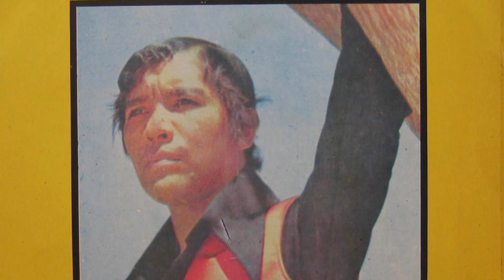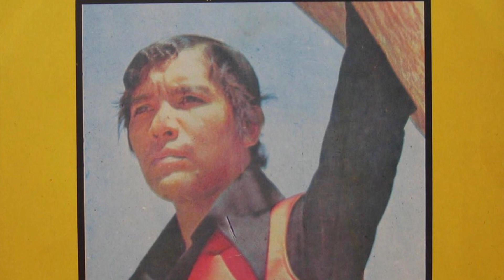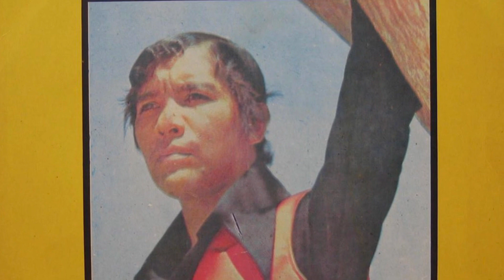Mosaico navidad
Les deseo una feliz navidad a todos mis seguidores a mis músicos a mi familia y amistades que dios los cuide les de mucha vida y salud